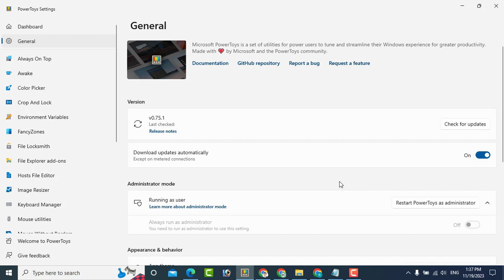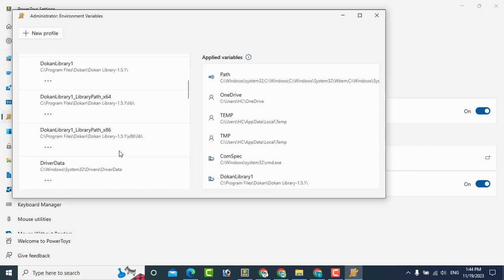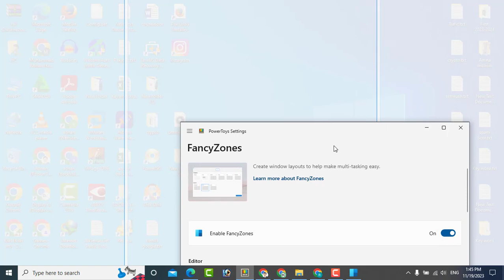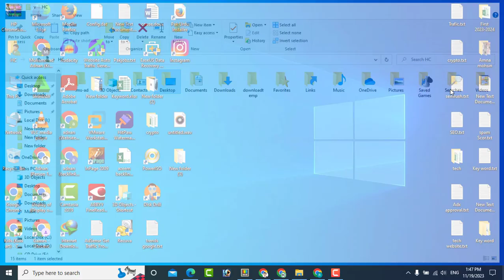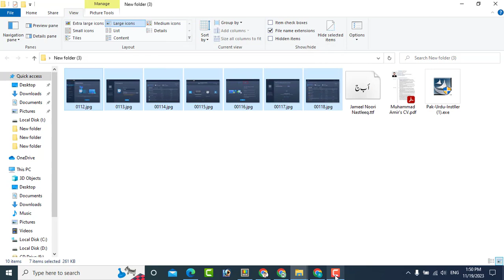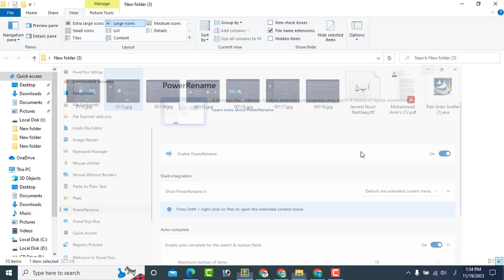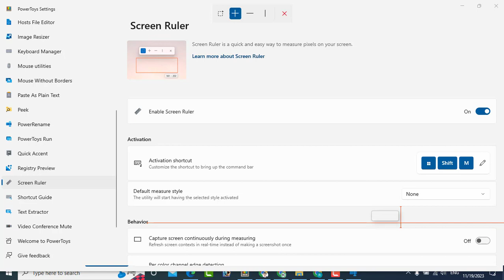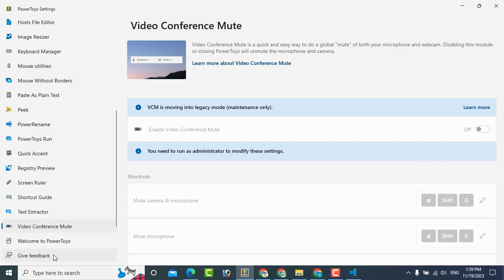Mastering Efficiency: A Comprehensive Guide on How to Use Microsoft PowerToys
🚀 Unlock the full potential of your Windows experience with our latest video on "How to Use Microsoft PowerToys!" 🚀

Are you tired of navigating Windows in the same old way? Want to boost your productivity and customize your desktop to fit your unique workflow? Look no further! In this in-depth tutorial, we'll walk you through the incredible features of Microsoft PowerToys, a set of utilities designed to supercharge your Windows experience.

🌐 Timestamps:
0:00 - Introduction
00:45 - Installing PowerToys
01:17 Always on Top
01:58 Awake
02:13 Color Picker
02:43 Crop And Lock
03:21 Environment Variables
04:08 FancyZones
06:23 File Locksmith
07:08 File Explorer add-ons
08:10 Hosts File Editor
08:27 Image Resizer
09:16 Keyboard Manager
09:50 Mouse Utilities
10:34 Mouse Without Borders
10:54 Paste As Plain Text
11:10 Peek
11:35 PowerRename
12:14 PowerToys Run
12:30 Quick Accent
13:02 Registry Preview
13:19 Screen Ruler
14:10 Shortcut Guide
14:54 Text Extractor
16:10 Video Conference  Mute

Whether you're a power user looking to streamline your workflow or a casual user wanting to explore new possibilities, this tutorial has something for everyone. Join us on this Windows customization journey and discover how Microsoft PowerToys can revolutionize the way you interact with your computer.

Have questions or additional PowerToys tips? Drop them in the comments below. Let's empower your Windows experience together! 💻✨ PowerToys WindowsCustomization TechTutorial adnanhashmi @AdnanHashmi

👉 Follow Adnan Hashmi @
What is Microsoft PowerToys used for?
Is Microsoft PowerToys free?
Does PowerToys run on Windows 11?
Is PowerToys any good?